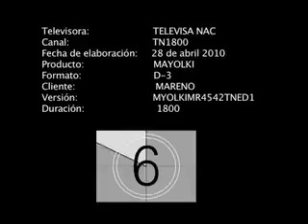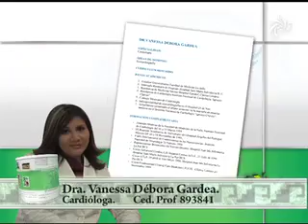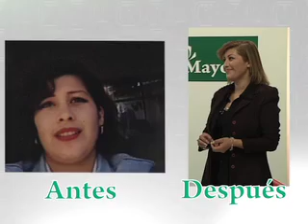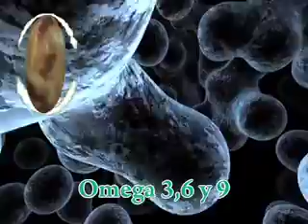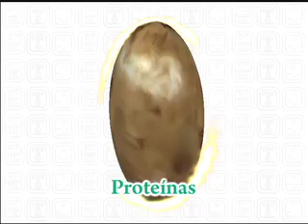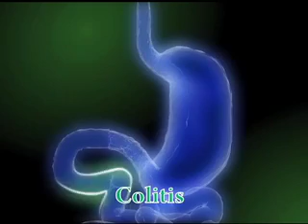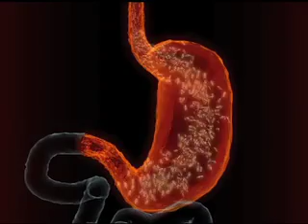MAYOLKI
MUSIC AND SOUND DESIGN BY ALX VELA/OFBIT AUDIOSTUDIO